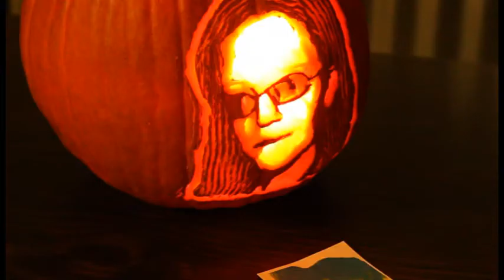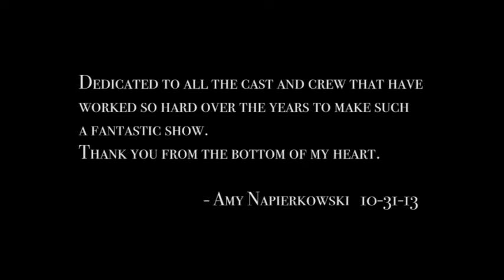PumpkiNCIS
My Halloween love letter to the show, NCIS.

The team investigates what looks to be another victim in a recent string of murders, but they uncover something far more mystifying. the dead killer.

Directer:    Amy Napierkowski

Writer:      Amy Napierkowski

Filming:     Gretchen Carter
                  Amy Napierkowski

Editor:    Amy Napierkowski

CAST

Leroy Jethro Gibbs
Dr. Donald "Ducky" Mallard
Timothy McGee
Jimmy Palmer
Marcus Winebridge. John L. Hall

Ziva David
Ava Pearceman. Samantha Huffman

Tony DiNozzo. Joe DeGroff

Abby Sciuto
Amanda Swissle. Amy Napierkowski

Pumpkin Victim #1:   Jennifer Hosey
Pumpkin Victim #2:   Sarah Deasy
Pumpkin Victim #3:   Chelsea Westfall

VISUAL EFFECTS

Pumpkin Carvers:   Amber DeGroff
       Amy Napierkowski
Melissa Rhodes

Effect Artists:    Natalie DeFilippis
                           Amy Napierkowski
                           Katie Newbrough

Credits:     Chelsea Westfall

MUSIC
DL Infamous

SPECIAL THANKS
Carla Stone, Carl Ringer, Cassie Squires, Katie Newbrough, Kelley DeFillips, Nellie Oliver, Newbrough Photo, and Aunsoft

Filmed in Weirton, WV and Avella, PA
And yes. pumpkins were harmed in the making of this video.